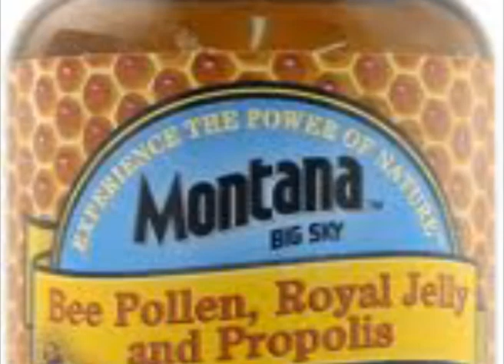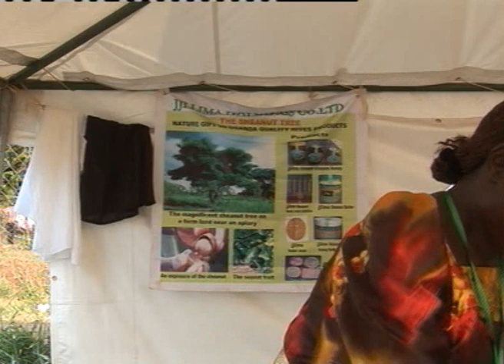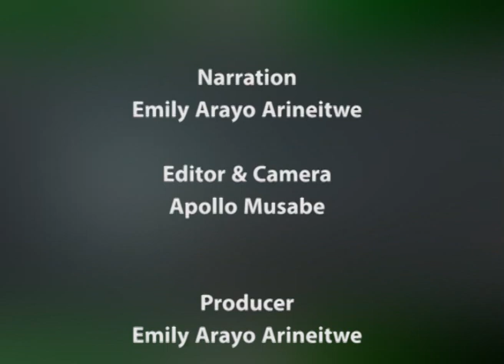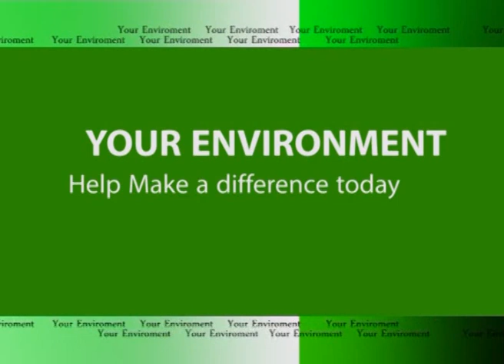BEE KEEPING BUSINESS